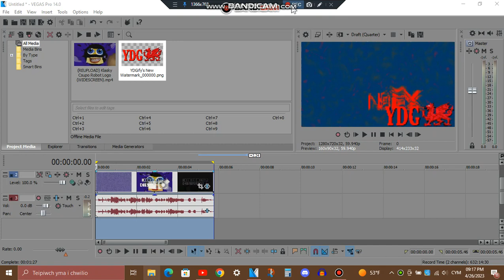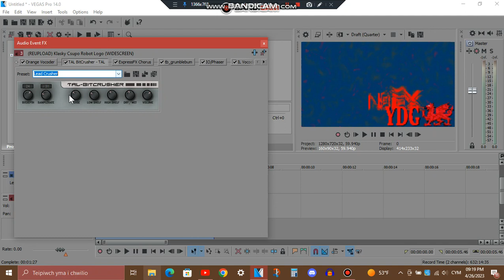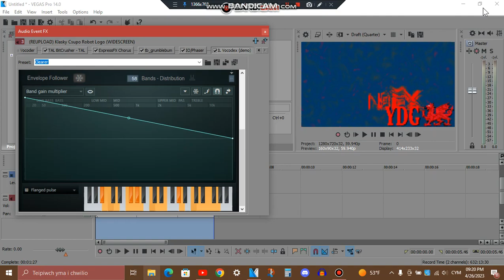How To Make YDdraigGochXQingDynastyXDrukYulup V1